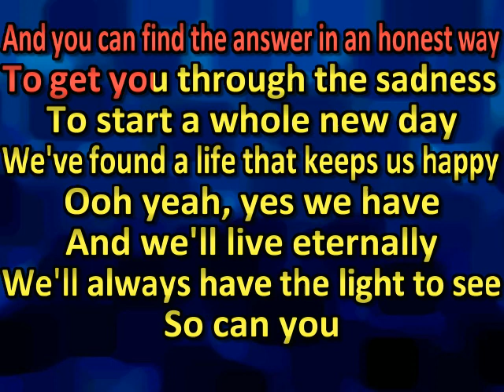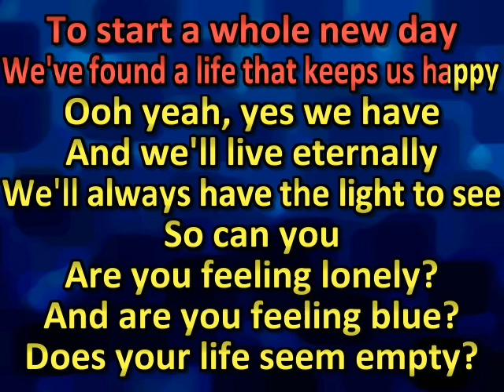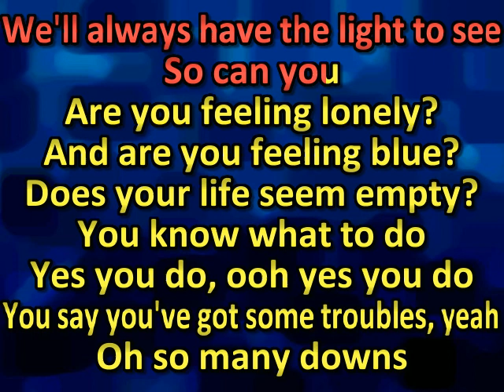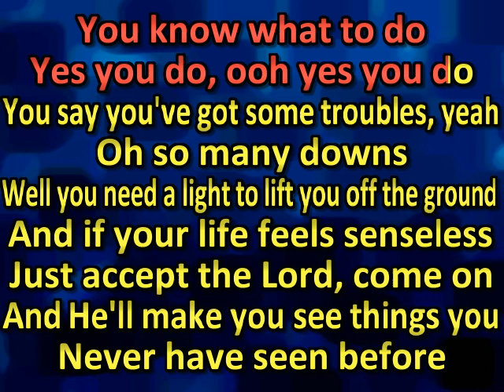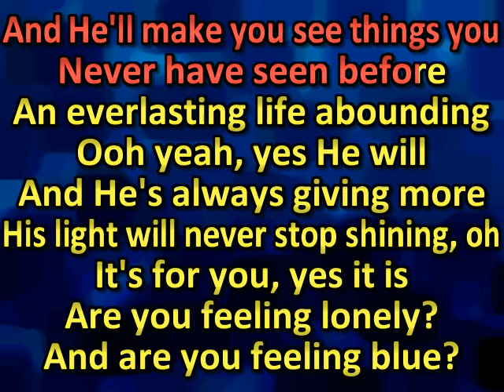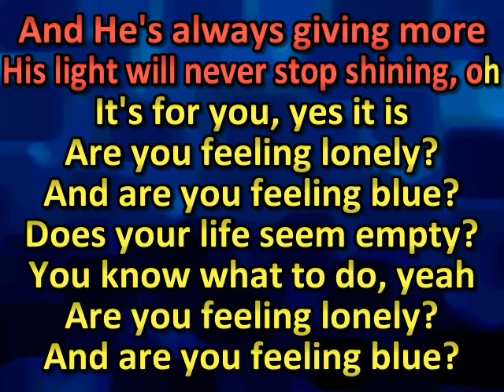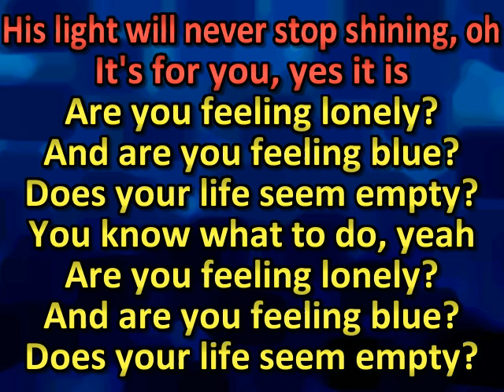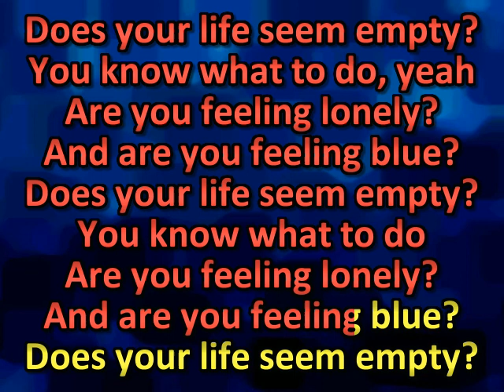Stryper You Know What To Do (karaoke) (by request)